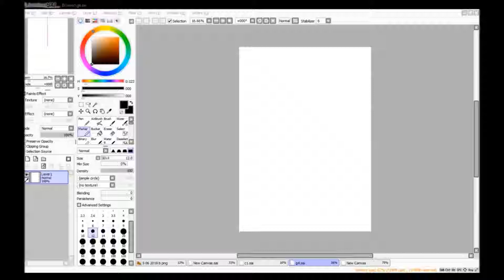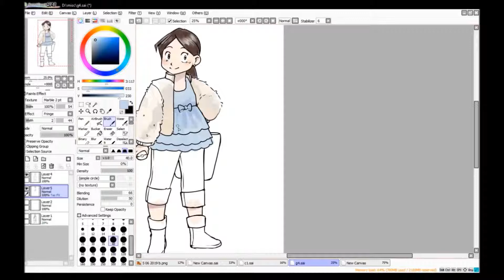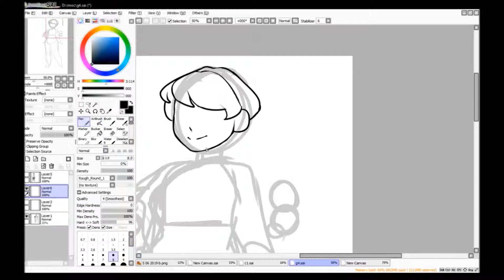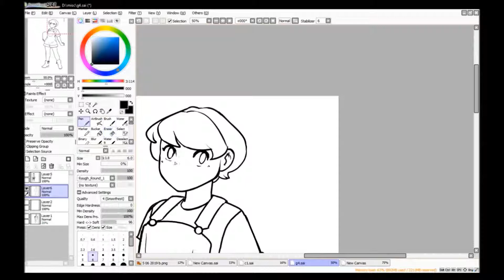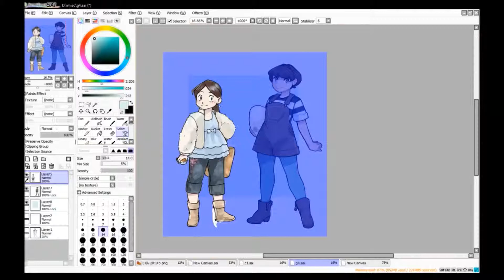Pokemon Me - Speedpaint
There they is.

The wonderful music is by Joshua Saunders